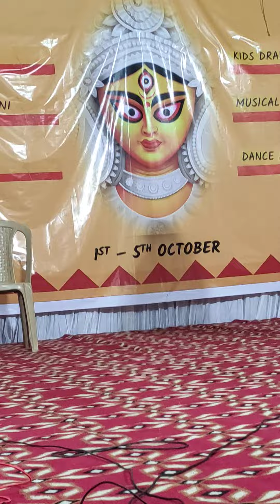Jiya jiya re jiya re by Jaya